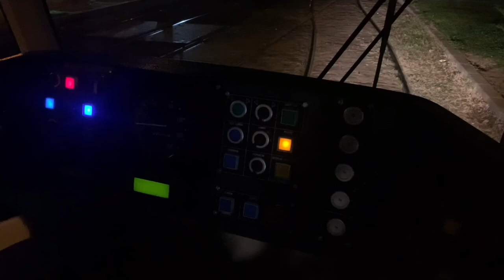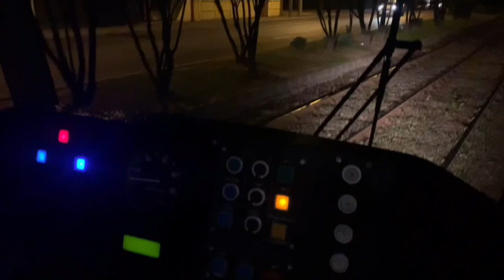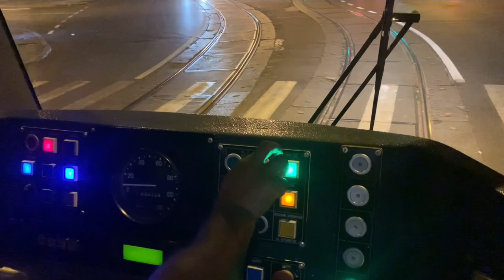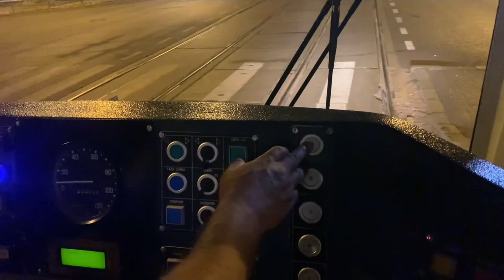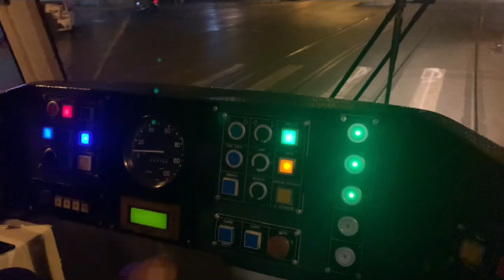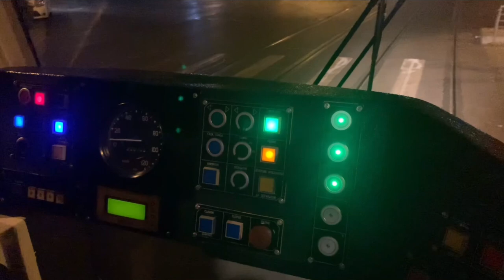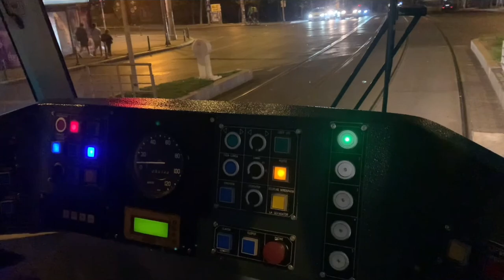CĂLĂTORIE ÎN CABINĂ LA CHOPPER #4020 PE LINIA 24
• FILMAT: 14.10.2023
• TRASEU: CARTIER DĂMĂROAIA – VASILE PÂRVAN
• MULTUMESC MULT @Alexutzu7NF1 👍